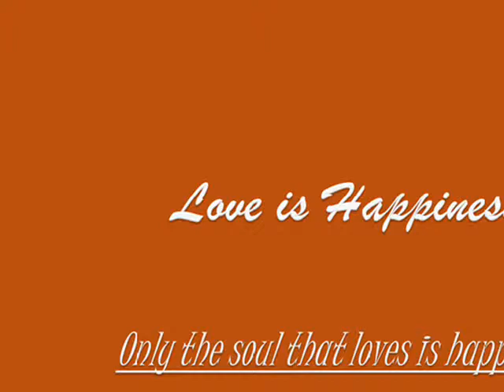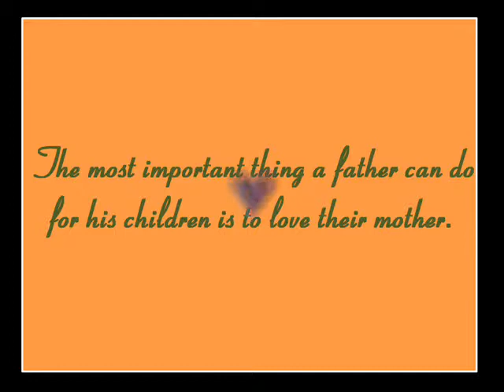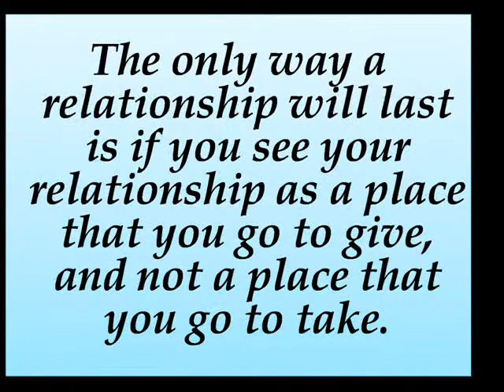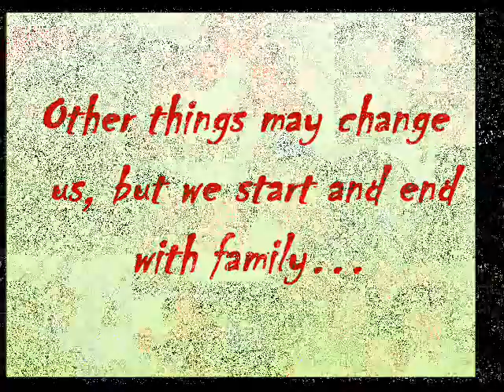mark ane gren lyel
our first family video... with the song "terrified" by katharine mcphee and zachary levi